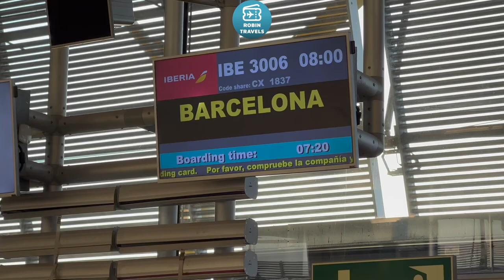DESAYUNO DEL PUENTE AÉREO 2023 | TRIP REPORT IBERIA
Business Class Madrid-Barcelona
IB3006
Seat 1F